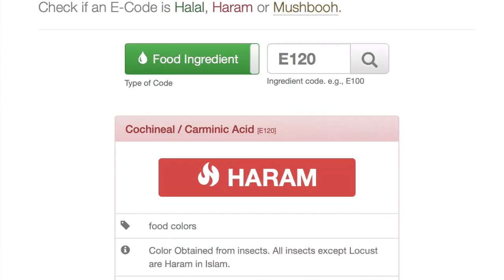دهن الخنزير - احذر دهن الخنزير في غذائك - حقيقة المادة E491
دهن الخنزير والمواد الغذائية التي تحتوي على دهن الخنزير وهل دهن الخنزير في الاندومي وهل الخميرة الفورية تحتوي علي دهن الخنزير وكيف تتعرف على الاغذية الحلال وحقيقة المواد التي تضاف على الاغذية المحفوظة او الاغذية المعلبة والتي تبدأ بالحرف e وهل المواد التي تكتب في صورة اكواد ورموز تحتوي على دهن الخنزير وكيف تتجنب الاغذية المصنعة من دهن الخنزير
❤️  موقع للبحث عن المواد المضافة ومعرفة هل حلال ام حرام ام مشبوه
قناة اكل وشرب تقدم لكم نصائح عن الغذاء الصحي وافضل الطرق للحصول على الطعام الصحي وطبخ الاكل الصحي وكذلك كل شيئ عن اواني الطهي الصحية وانواع اواني الطبخ الصحية و
ادوات المطبخ و الاجهزة المنزلية واجهزة اعداد الطعام .